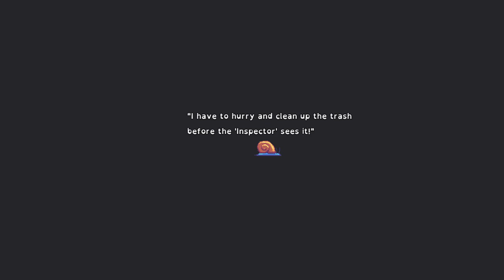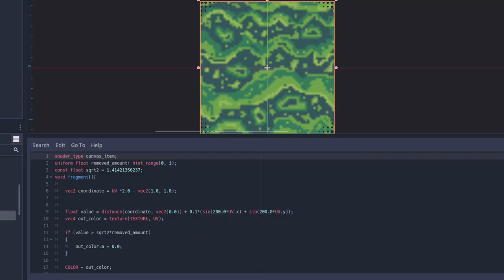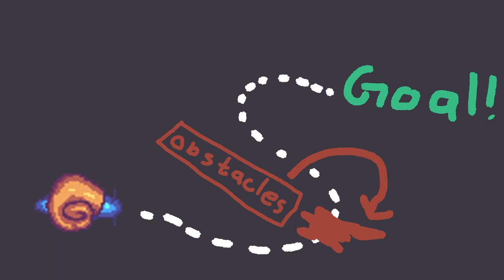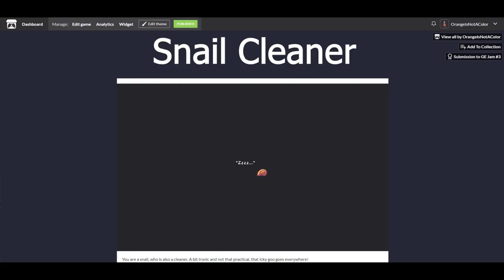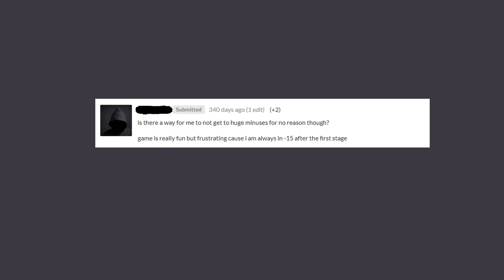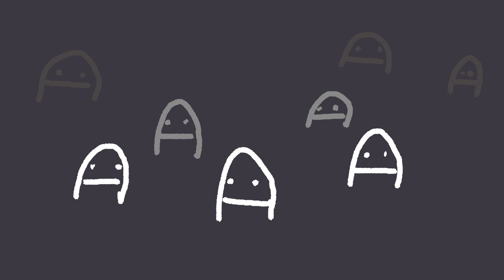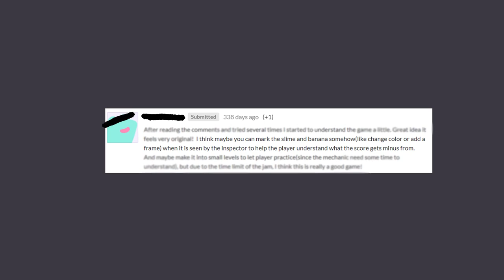Snail Cleaner | My first ever game jam game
A year ago I participated in my first ever game jam, the GE Jam #3, hosted by Game Endeavor.

Join me for a look back, post mortem, devlog thingy to see how Snail Cleaner came to be, and what I learned from developing it.